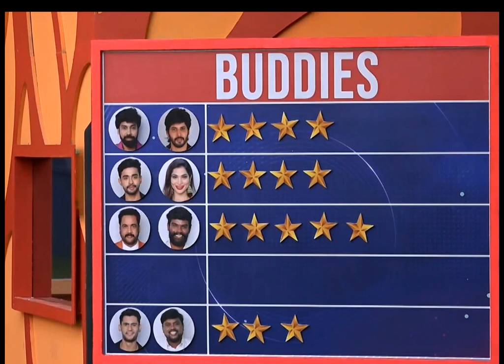ప్రియాంక,శోభశెట్టి లకు బిగ్ బాస్ దిమ్మతిరిగే షాక్